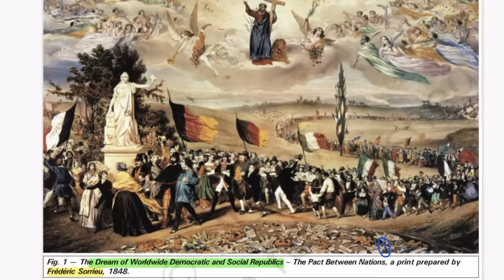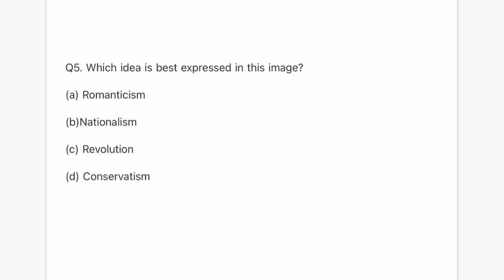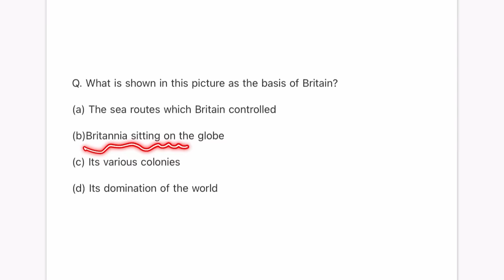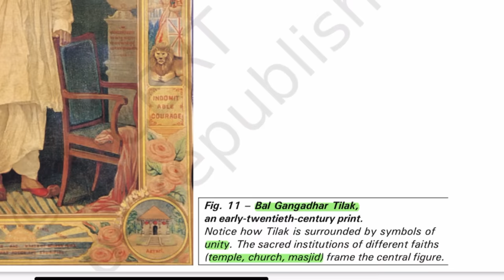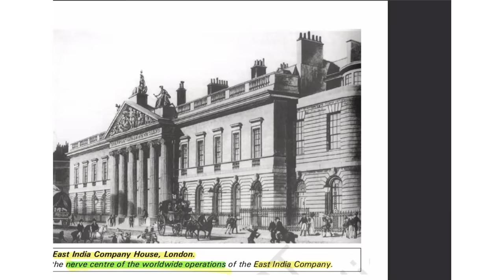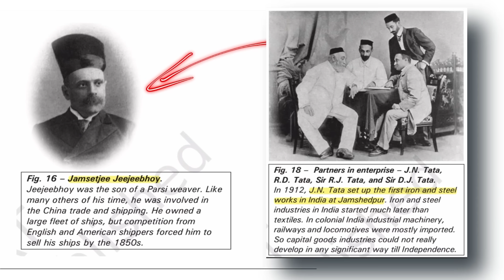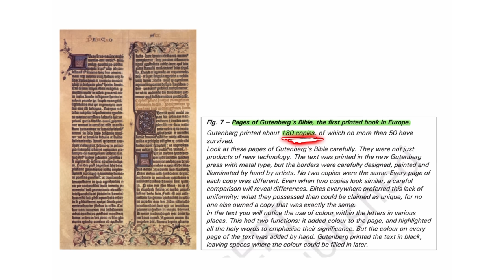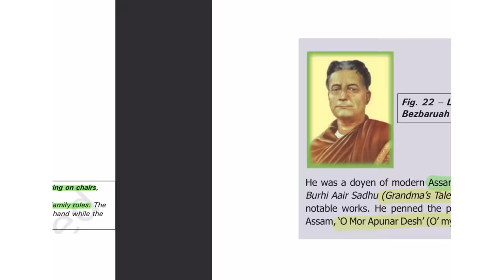Complete Picture based questions Class 10 SST ( History ) Marathon | board exam 2023